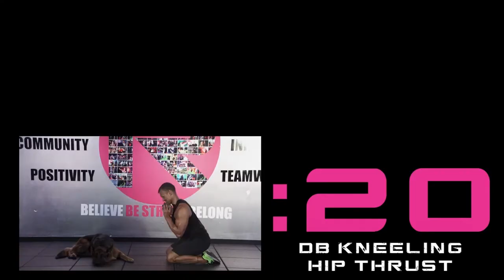1.0 Lower Body B PHASES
The workout is broken into four 12-minute phases.